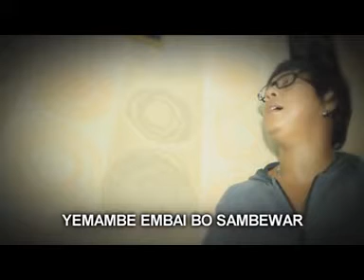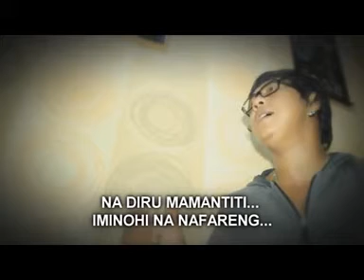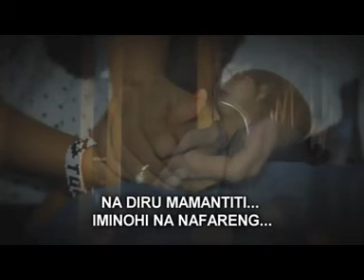EMBAI BOSAMBEWAR Voc Ade Alfonso Cipt Indra Karubaba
Lagu Pop Daerah Serui Papua